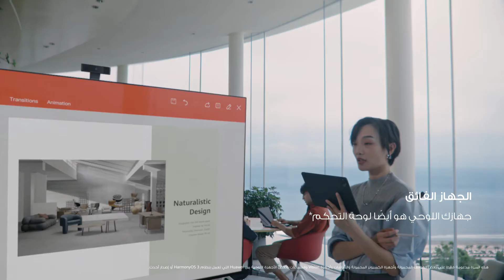HUAWEI MatePad Pro I إنتاجية قوية في جسم نحيف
احجزالآن ابتداءً من 2299 ريال قطري، واحصل على هدايا مجانية.
حقق التوازن المثالي بين العمل والحياة مع HUAWEIMatePadPro# واشعر بالإنتاجية القوية المتدفقة في تصميم الحلقة المقببة فائق النحافة. أضف شاشة OLED HUAWEI FullView بمعدل تحديث 120 هرتز وستحصل على آلة فائقة القوة لجميع مشاريعك اليومية.